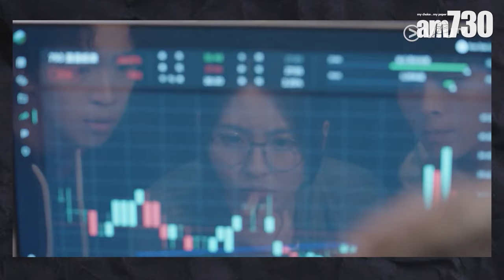飛黃騰達｜Ivy So為瘦身食兩打蛋撻冇啖吞落肚 陳安立自爆曾炒股投資蝕6位數字｜同場加映 George@P1X3L 疑似撞鬼恐怖事件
由蘇雅琳(Ivy So@COLLAR)擔正的ViuTV原創劇《飛黃騰達》現正熱播，劇集除了有不同季度的《全民造星》出身的新生代演員參與，還有陳安立(Brian)參演。原來兩人在戲裡屬師徒關係，Brian大讚Ivy So是聰明的演員，不過初見面就好鬼cool，仲爆她拍戲期間練成絕技，就是將食物含在口裡，直等到導演嗌cut機，立即吐出食物來，最厲害一次是連吃兩打蛋撻，卻沒一啖能吞進肚裡。Ivy So就解釋，因為拍劇兼顧COLLAR表演工作，為了瘦身，惟有忍口。

Brain自爆試過因貪念起，唔識見好就收，結果慘痛輸了約6位數字，不過現階段的他已為人夫，而且正努力造人，所以都係腳踏實地好。

兩人又分享同劇歐鎮灝(George)懷疑接鬼的恐怖經歷，嚇到要在化妝間播《大悲咒》。

bmgproductionmusic